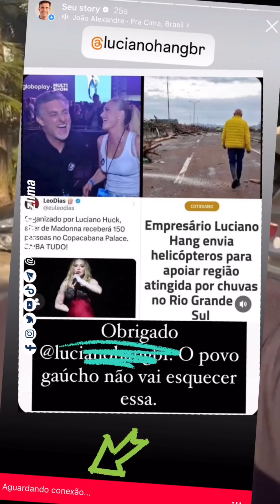SOBRE O SHOW DA MADONNA | LUIZ LIMA - 05/05/2024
Inversão de valores!

Censur4 descarada!

Lamentável